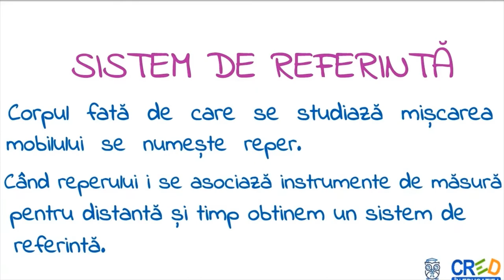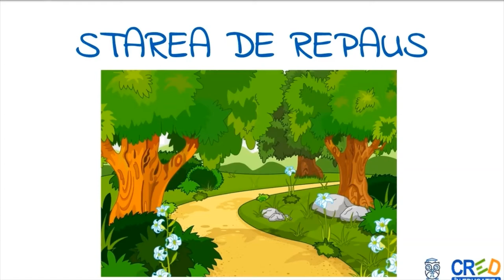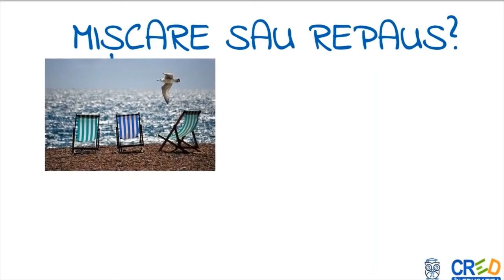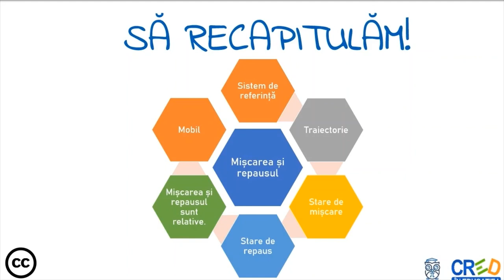Mișcare și repaus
 definitii
 exemple
 formule
 aplicatie: miscare sau repaus fata de un sistem de referinta
Profesorul poate utiliza resursa ca element de fixare a cunostintelor in lectia de predare a notiunilor din capitolul “Miscare si repaus” din cadrul “Fenomenelor mecanice” sau intr-o lectie de recapitulare a capitolului.